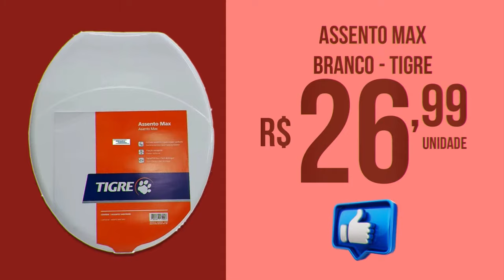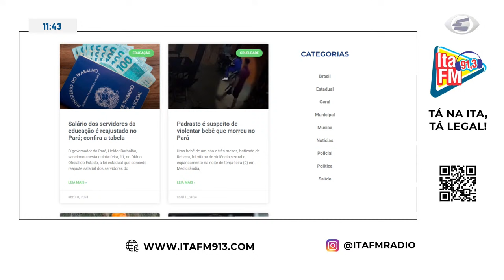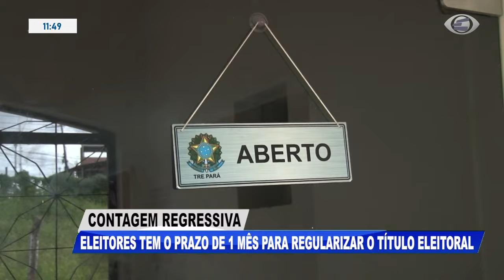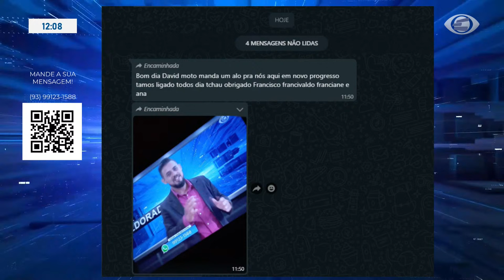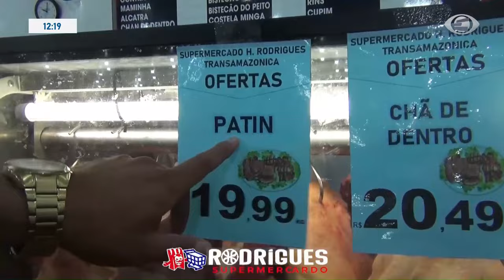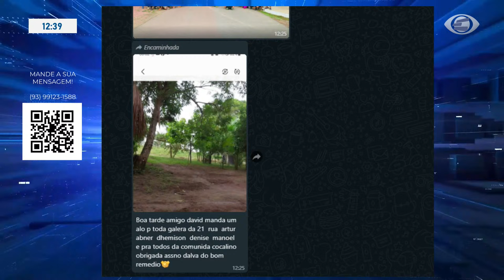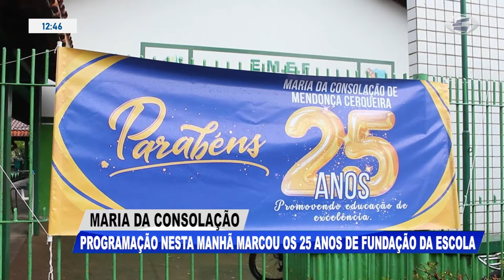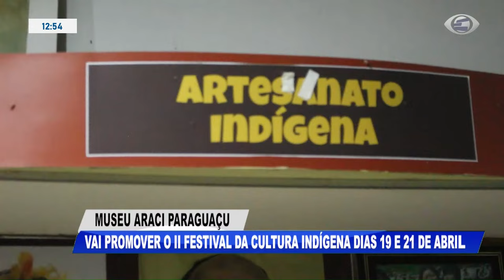Jornal Eldorado - 11.04.2024